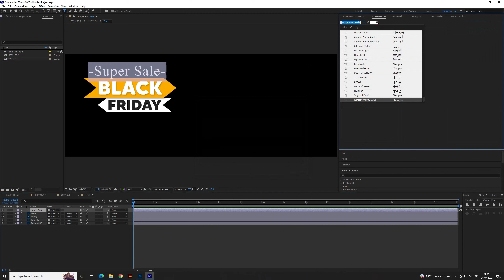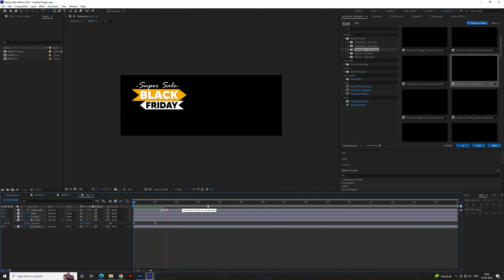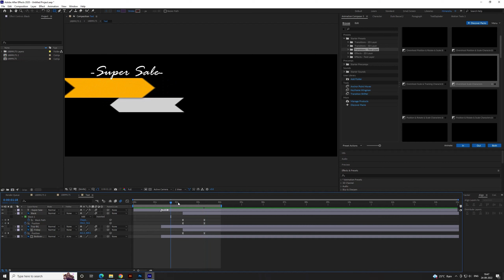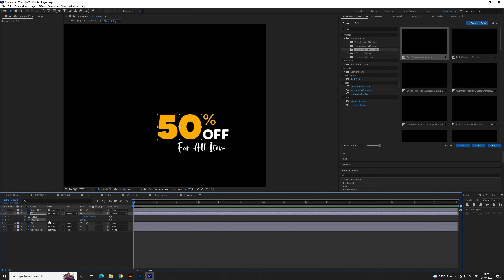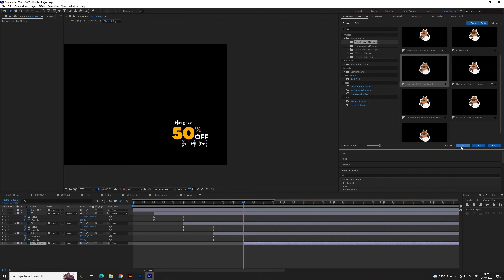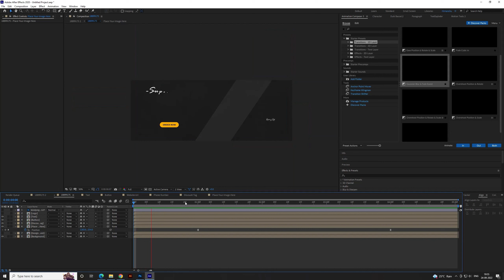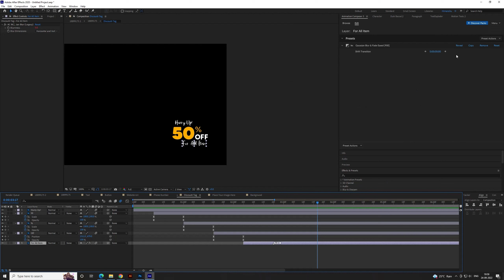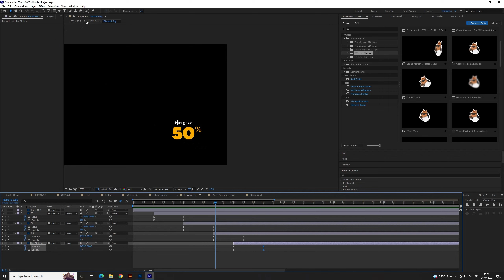Motion Banner in After Effects - After Effects Tutorial